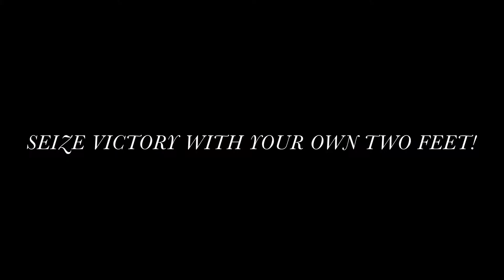Captain Tsubasa Rise Of New Champions - Modo New Hero Trailer Nintendo Switch HD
■■■■■■Proyecto: Nintendopolis■■■■■■

2.Si quieres que tus amigos disfruten también el video, compártelo en Facebook, Twitter o la red social que más te guste.